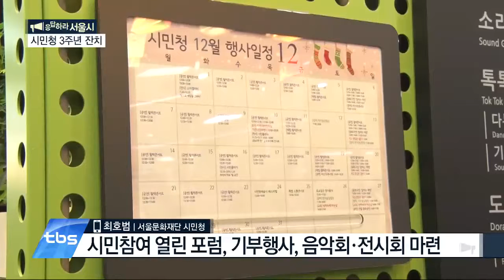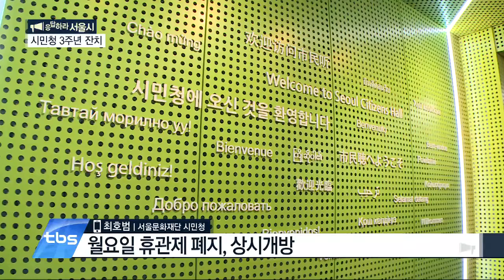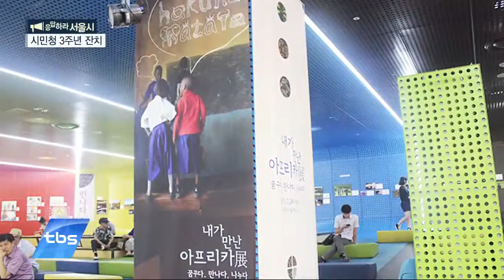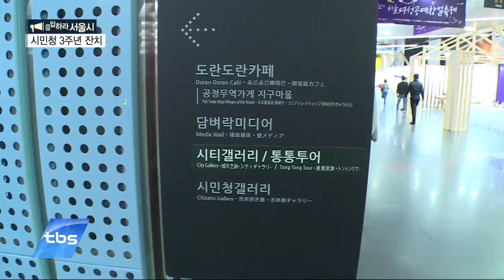[tbsTV] 응답하라 - 시민청 3주년 잔치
평소 시청을 지나다보면 시민청에서 열리는 행사를 자주 접하게 되는데요. 시민청 3주년 잔치가 열린다고 하는데, 어떤 볼거리가 있는지 아이와 함께 참여할 프로그램이 있는지 궁금합니다 라고 문의 주셨습니다. 시민청에서는 시민들을 위하여 각종 공연, 행사, 강좌 등 다양한 프로그램을 진행하고 있는데요. 3주년을 맞은 것, 축하합니다. 3주년 큰잔치에 대한 자세한 내용을 서울문화재단 시민청 최호범 담당자 연결해 알아보겠습니다.